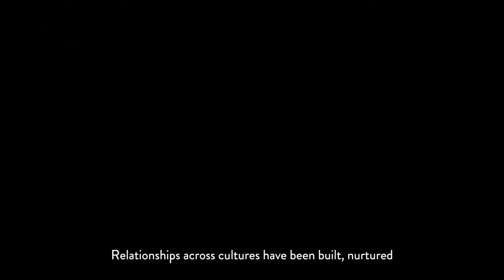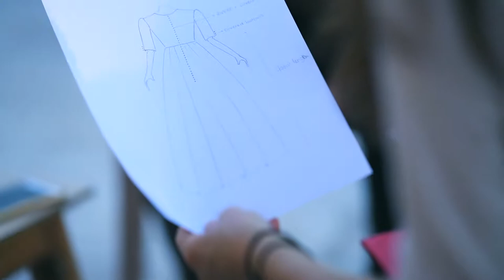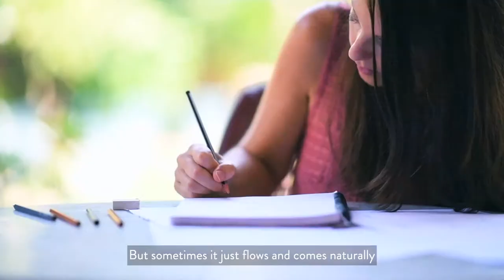Shibumi Documentary Full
A mini documentary from the ethical fashion company, Shibumi. Learn all about our design process, how our tailors work and the amazing relationships we've created along the way. We hope you will fall in love with Shibumi just as much as we do every day.